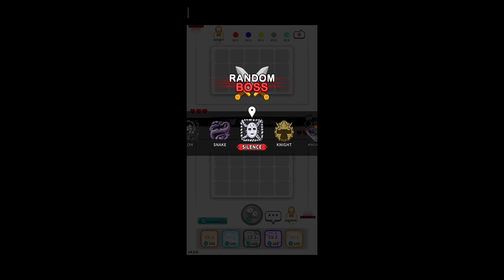Random Dice PvP Defense PvP Mode 7 - tower io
Random Dice: PvP Defense gameplay.